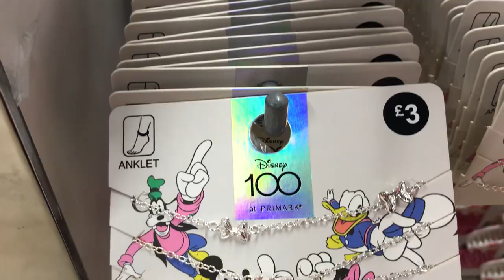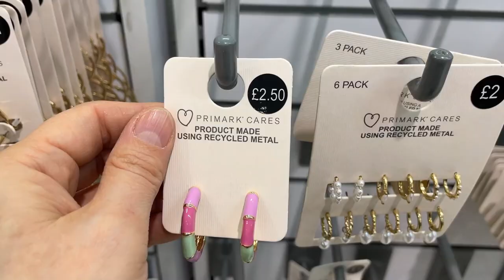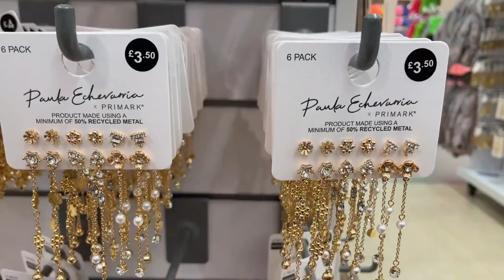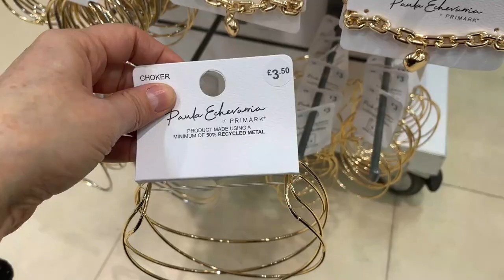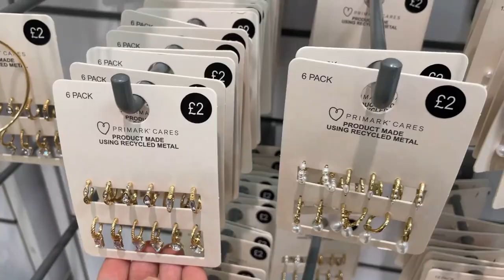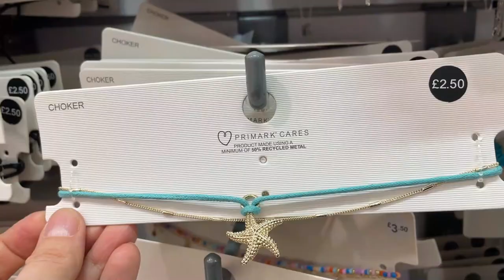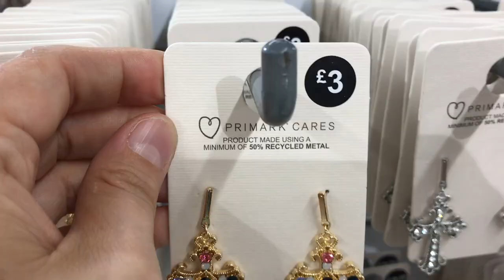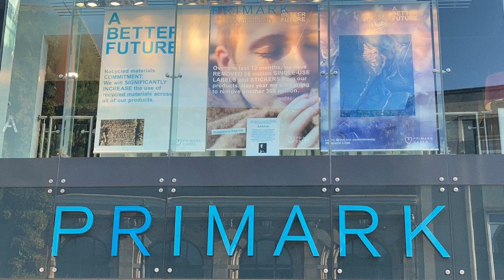PRIMARK JEWELLERY & HAIR ACCESSORY COLLECTION - July, 2023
Jewellery with Hair accessories @AGAWORLD